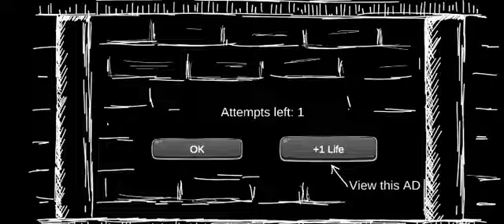MR DOG HALLOWEEN UPDATE(2020)